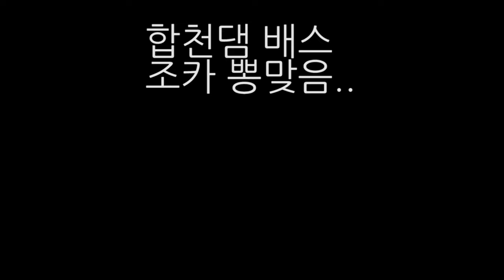20190525 합천호 배스조행 배스 합천호배스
저번주 못간 조카와 함께
저번주보다 조과가 더 좋음
4짜 다수 5짜가 안나와서 아쉬움...